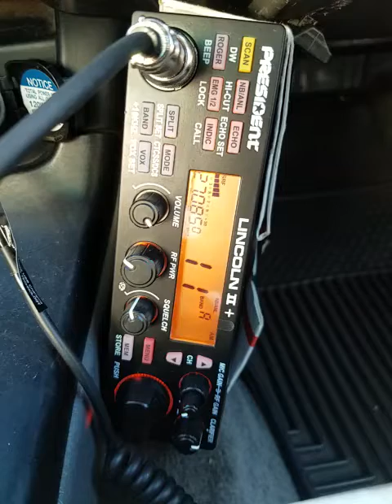02-11-2022 ModSqd 817/AZ 310/AZ 25/FL